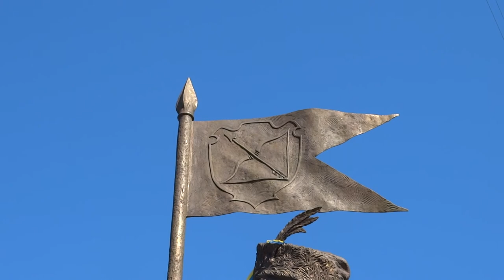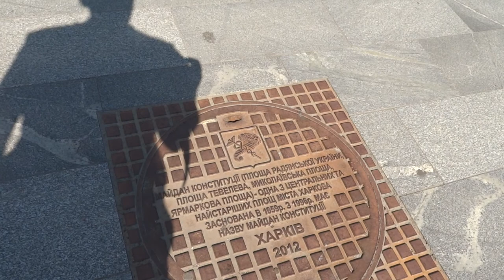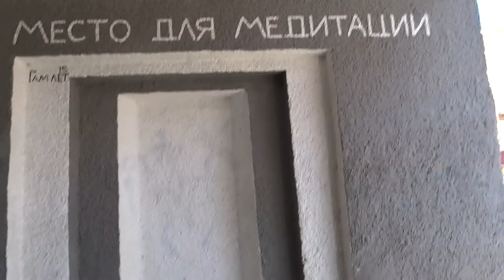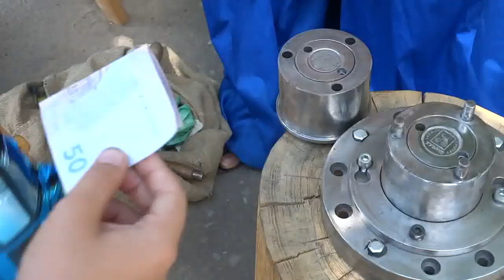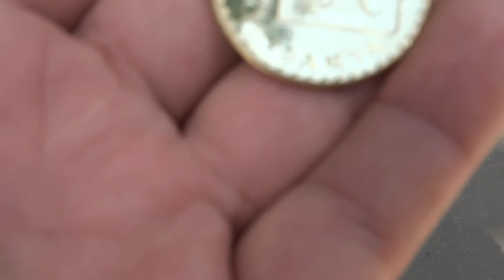Прогулка по Харькову 19 августа 2017 - Атаман Сирко и символы Харькова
Прогулка по Харькову 19 августа 2017 года: возведение памятника Атаману Сирко на Бурсацком спуске: площадь Конституции и Исторический музей. Танки Mark-V и  Т-34, Покровский Успенский и Благовещенские соборы. "Мост влюблённых" в парке "Стрелка" и площадь Свободы с Госпромом.